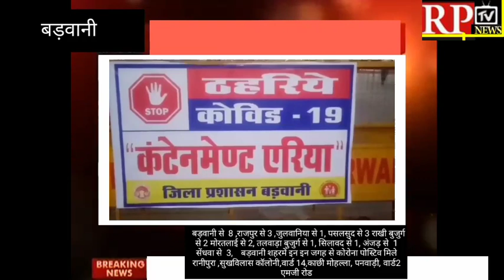BADWANI (4/8/20)जिले में 25 कोरोना पोस्टिव का इजाफा बड़वानी से 8,राजपुर से 3 बाकी अन्य जगह से